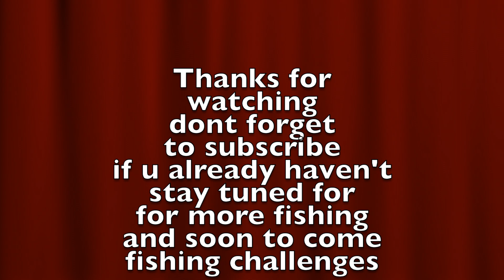Fishing the Fox for smallies Ft Thats it. we're going fishing!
With all that crazy weather we had was tough on fishing... we manage to get a fish each. this was our first time fishing the area and i have forgotten to bring my fish finder but still was a blast.